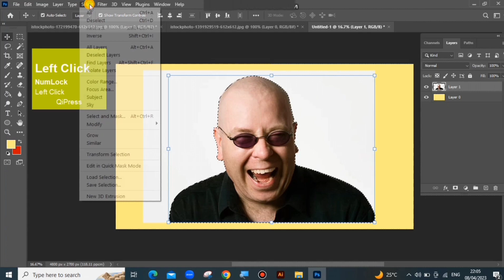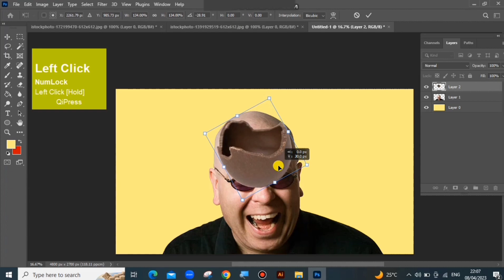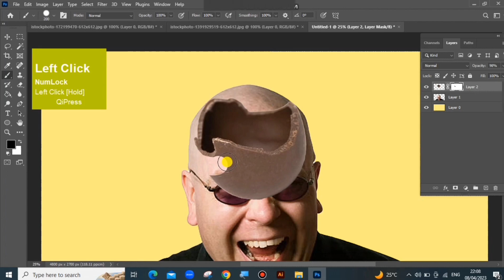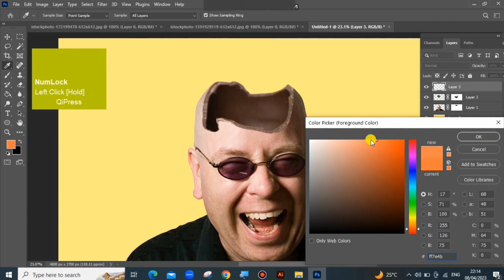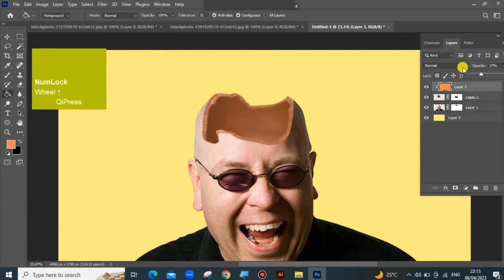How To Blend Two Images In Photoshop | Photo Manipulation in photoshop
In this video we will see how you can create photo manipulation by combining two different images in simple yet creative way.

Process of this effect is extremely simple. Just little bit of masking, lens flare, color correcting and bam !! you are done. Actually Most import part is selection of the pictures .you will have to make sure that both pictures has similar perspective and  lighting. If you can't find the correct lighting, at least make sure one of the images has overcast or neutral lighting. This will make the process super easy.
Other thing is to take your time with masking and then worry about adding effects. If you screw up actually blending, no matter how many filters in photoshop you use, it won't look good.

Thats it and i hope you find this photoshop tutorial useful If you like the video remember to hit the LIKE button, SUBSCRIBE and TURN ON the notification BELL so you don't miss new videos!and if you have any questions or suggestions, ask me in comments below.